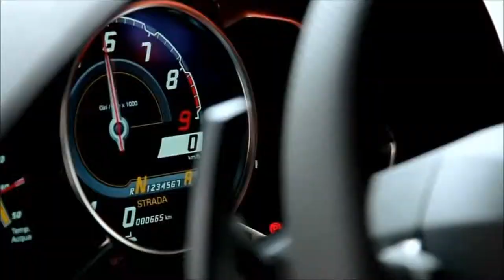Swag Freestyle - voidmason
Recorded In TiftonGeorgia, Camera; BloodBraz Prod.